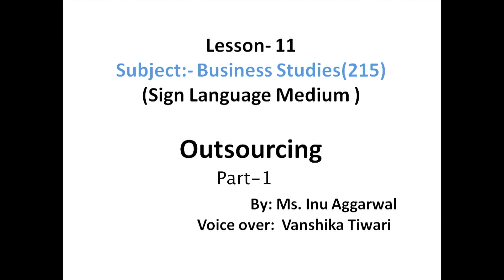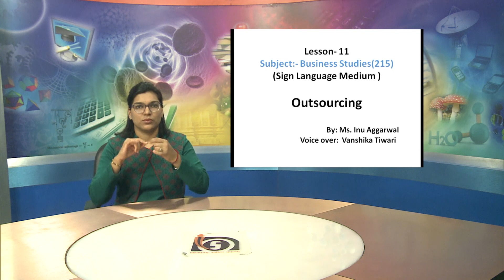L-11 : Outsourcing PART 1